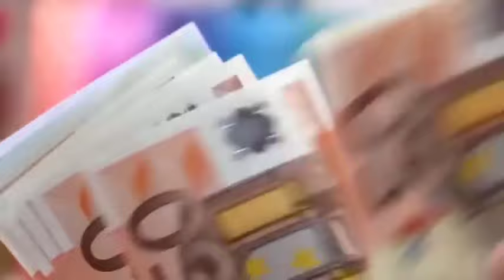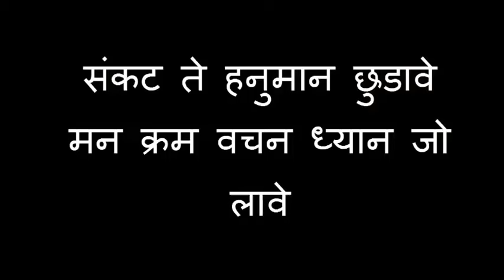रोडपति भी हो जायेगा करोड़पति बस एसे जप ले ये गुप्त हनुमान मंत्र 30 सेकेण्ड में देखे चमत्कार